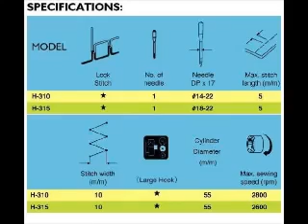TONY H 315 Off Arm Zig Zag Top & Bottom Feed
Top & Bottom Feed, Off-Arm Zig-Zag Machine with Walking Foot Action. Machine equipped with Efka DC Motor, Auto Footlift & Auto Backtack Device.